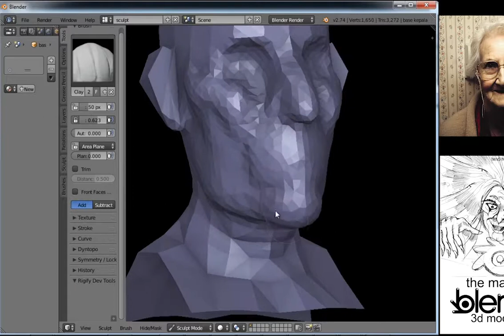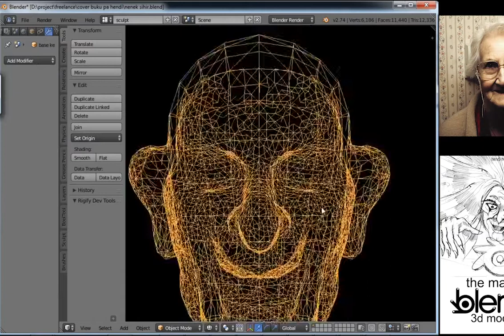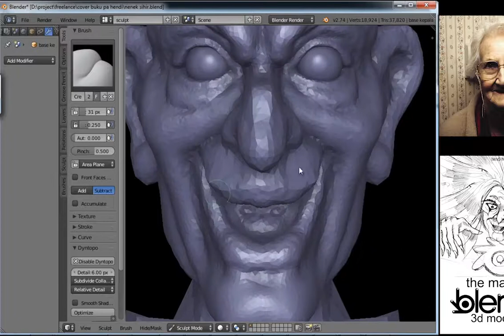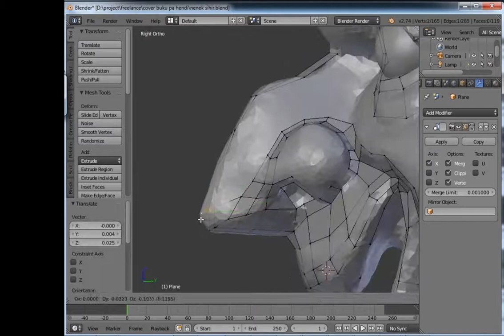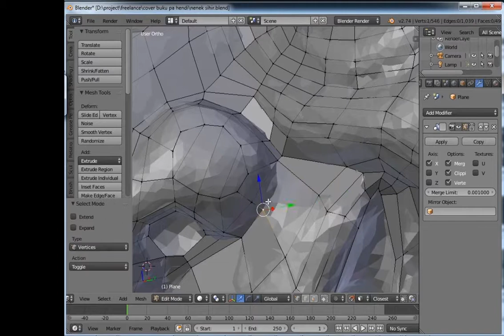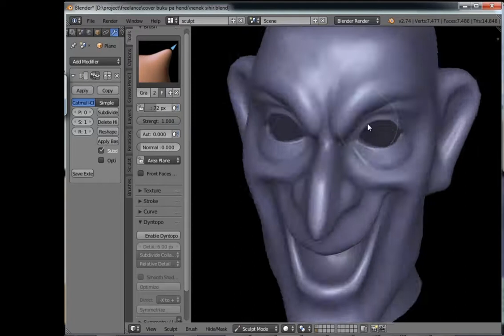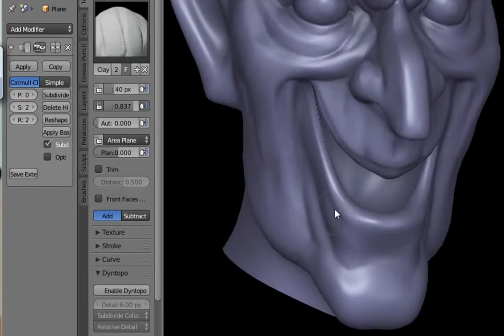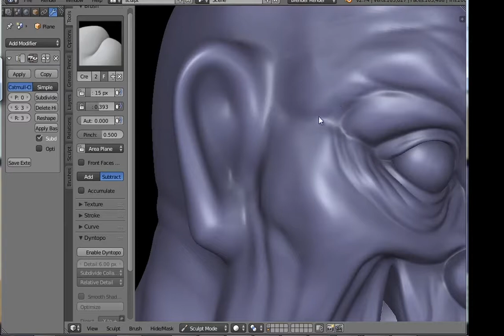tuorial blender Witch Sculpting By Kurnia Indra